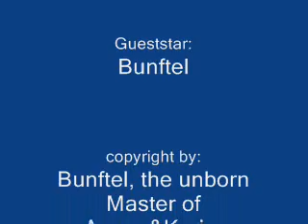sundance kids part 1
this is berlin: went to the fleamarket at arkona platz last sunday. agnes, bunftel (working name for our son hihi) and gil were sitting in our good old renault espace, driving through prenzlauer berg,kastanienallee to get to the fleamarket. watch part 1. by the way: i did the music myself...